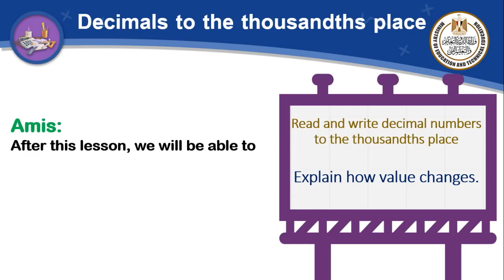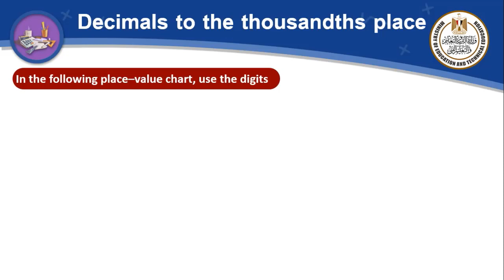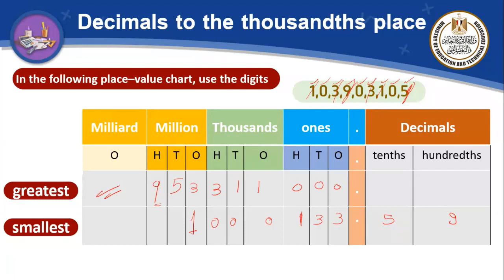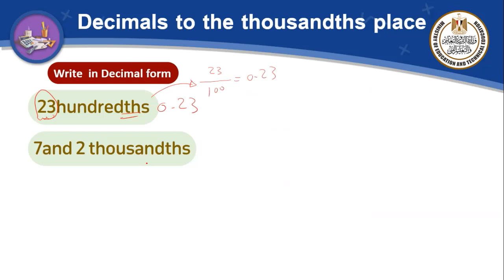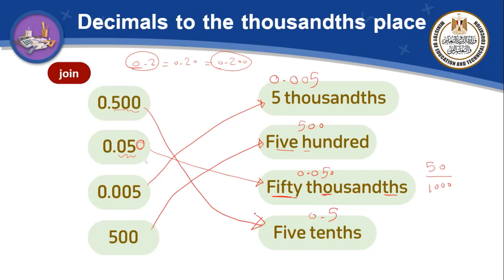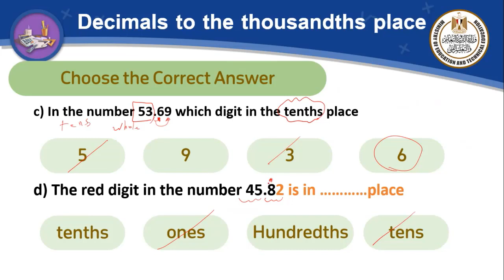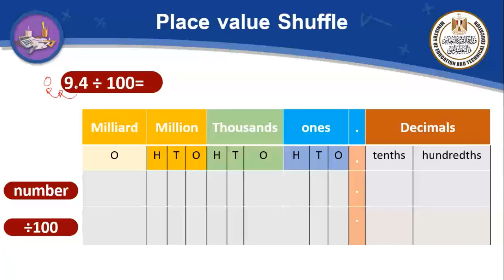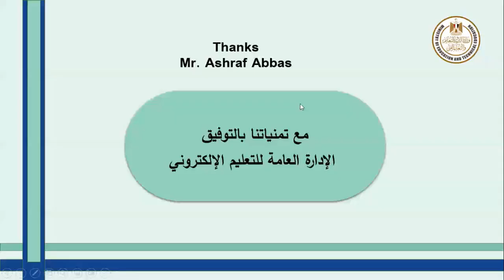math prim5 -Decimals to the thousandths place